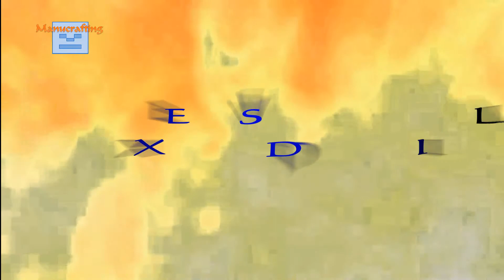MInecraft Comandos Básicos Manucrafting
Comandos básicos para que los aprendan y sean expertos en comandos.deja un like si te gustó.